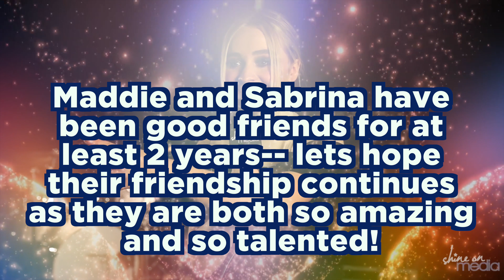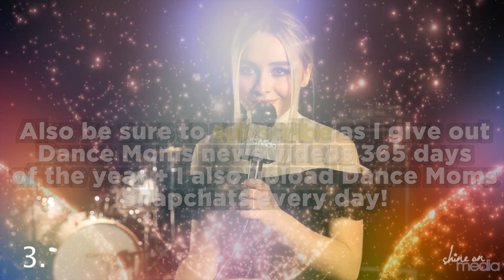Sabrina Carpenter's Birthday Message For Maddie Ziegler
Sabrina Carpenter sends a birthday message for Maddie!